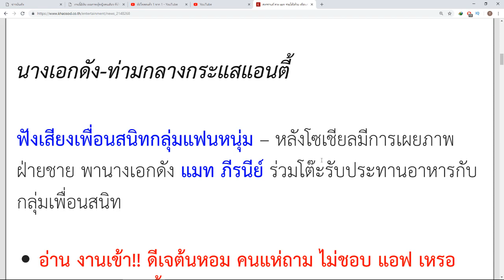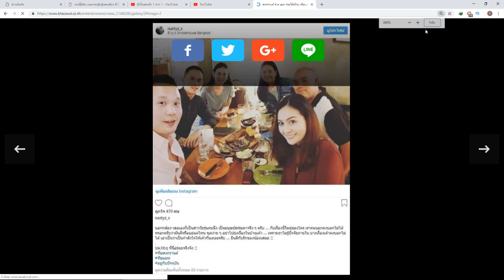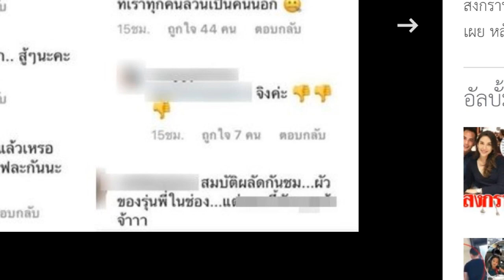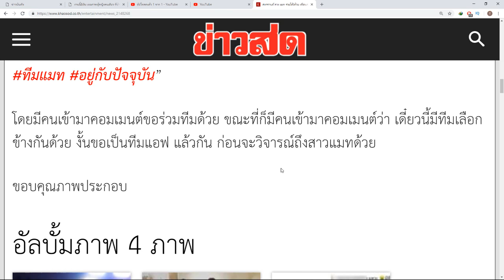อยู่นอกกล้อง เป็นแบบนี้! สงกรานต์ ควง แมท ร่วมโต๊ะเพื่อนสนิท-กลางกระแสแอนตี้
ชื่อข่าว : สงกรานต์ ควง แมท ร่วมโต๊ะด้วย เพื่อนสนิทเผย หลังเจอนางเอกดัง-ท่ามกลางกระแสแอนตี้
สรุปเนื้อหาข่าว : “นอกกล้อง-เธอเองก็เป็นสาววัยรุ่นคนนึง เป็นมนุษย์ธรรมดาจริงๆ ครับ กับเรื่องชีวิตคู่ของใคร เราคนนอกคงบอกไม่ได้หรอกครับว่ามันดีหรือแย่แค่ไหน พูดง่าย ๆ อย่าไปยุ่งเรื่องในบ้านเค้า เพราะเราไม่รู้ปัจจัยภายใน บางเรื่องเค้าคงบอกไม่ได้ เอาเป็นว่าเป็นกำลังใจให้เค้ากันเถอะครับ ยินดีกับรักของน้องเสมอ ปล bbq ที่นี่อร่อยจริงจัง ทีมสงกรานต์ ทีมแมท อยู่กับปัจจุบัน”